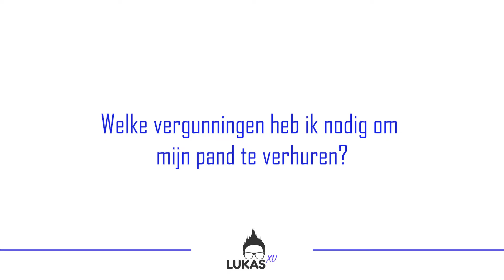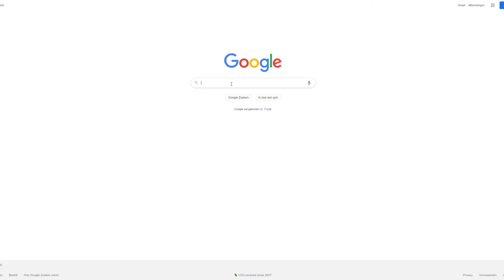Welke vergunningen heb ik nodig om mijn pand te verhuren?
Dat is afhankelijk van wat voor verhuur je doet, en afhankelijk van hoe ver je met beleggen in vastgoed bent. Stel: je bent iemand die slechts zijn geld slim wil wegzetten, en je verhuurt je huis aan een stelletje dat een appartement zoekt: dan heb je geen bijzondere vergunningen nodig.

Maar stel: je hebt een woning aangeschaft, en je wilt het verhuren aan studenten (of tenminste, je wilt meerdere kamers verhuren). Afhankelijk van hoe de situatie precies is zul je een vergunning moeten aanvragen bij de gemeente of je wel meerdere kamers mag verhuren, of dat je bijvoorbeeld aan bepaalde regels moet voldoen. Hierbij kun je denken aan brandveiligheid, omdat je meer dan 4 kamers verhuurt in hetzelfde pand.  Dat is per gemeente verschillend.

Maar in het algemeen, als je een beleggingspand hebt, en deze verhuur je in z’n geheel aan 1 andere particulier, dan zijn er geen bijzondere regels waar je aan moet voldoen. Zolang het mag van je bank, en het mag van de gemeente, dan ben je vrij om te verhuren.

I am a Wealth Coach, here in the Netherlands, and operating in English speaking countries. I work with entrepreneurs who understand how to learn to make money and want to invest their wealth.

Want to learn how I invest my money. Learn to invest in stocks yourself, check out my best-selling course.

Get my latest book, How to Invest 2 Minutes and Make Money on The Stock Market

Curious to my equipment:
Camera: Canon XC15
Microphone: Shure FP Wireless
Tripod: Manfrotto
RingLight:
Mobile Mic:
Samson Mobile Mic Wireless